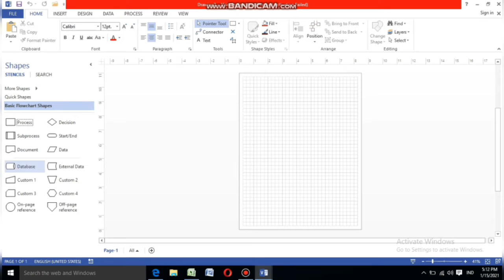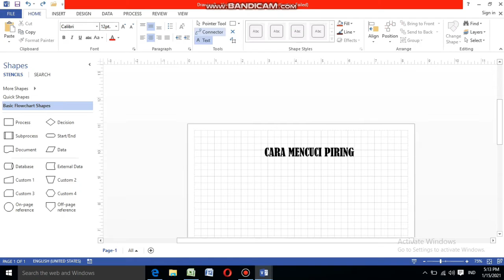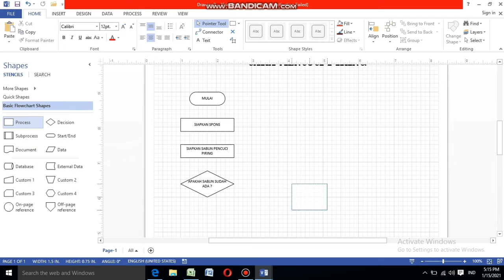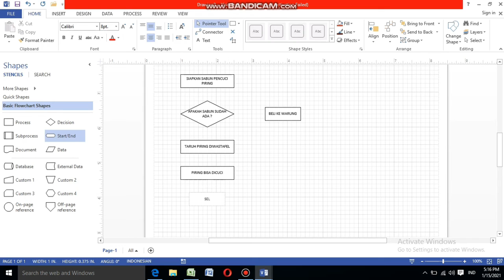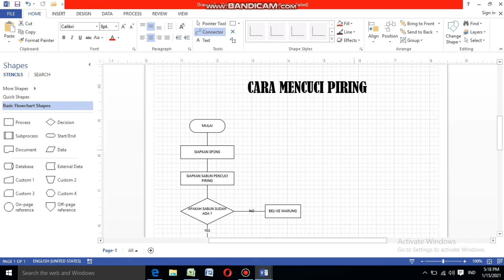Belajar Visio! CARA MERANGKAI SATU FLOWCHART PADA VISIO